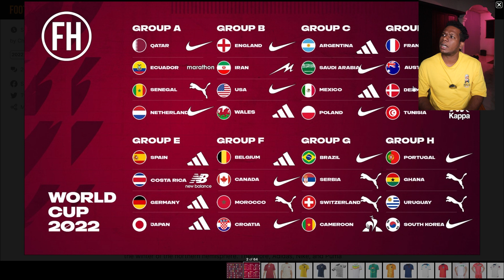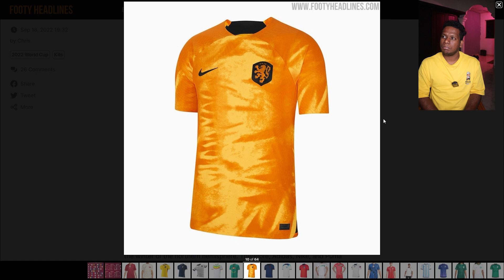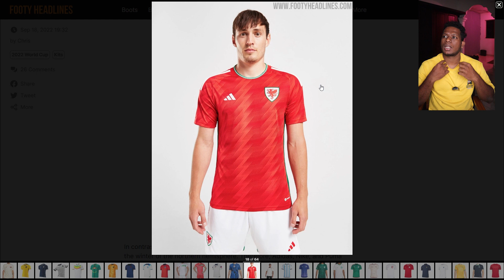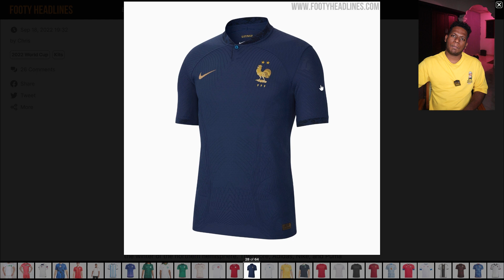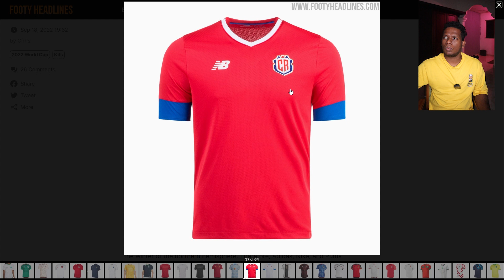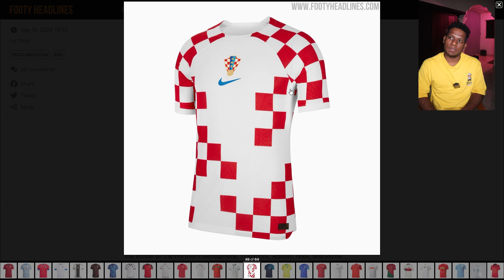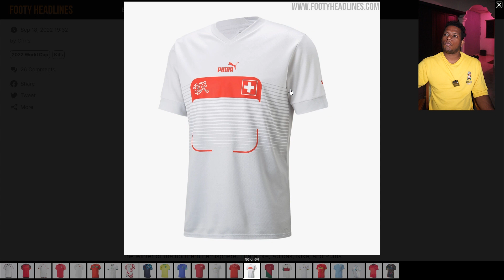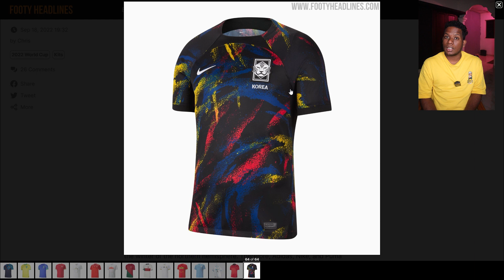World Cup🏆 2022 | Home and Away Jersey | Comparision🧐 and Reaction 😂| Sarath N Prasad